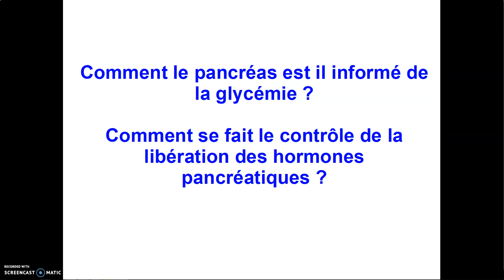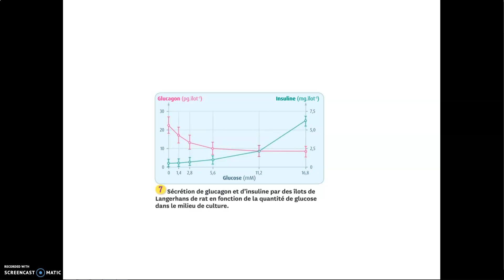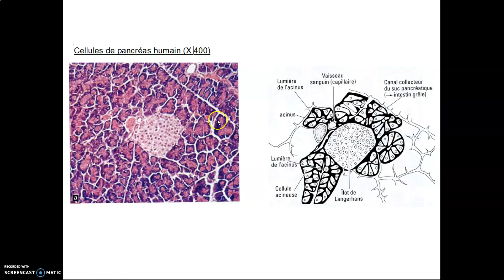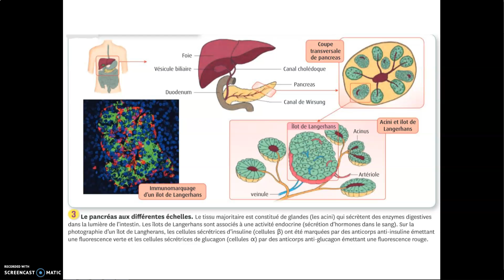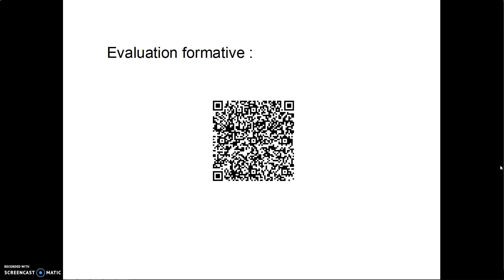Révisions spécialité SVT terminale Détection de la glycémie par le pancréas et schéma bilan